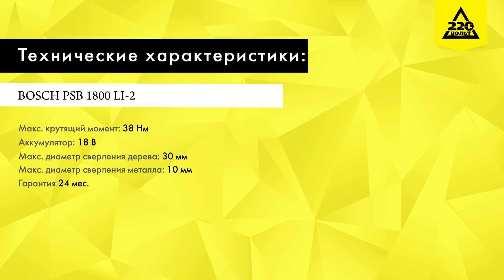Обзор Дрель-шуруповерт BOSCH PSB 1800 LI-2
Число оборотов холостого хода (1/2 скорость) 0-400/0-1350 об/мин
Макс. диаметр шурупа 8 мм
Макс. крутящий момент 19/38 Нм
Макс. O сверления в стали 10 мм
Макс. O сверления в древесине 30 мм
Число настроек крутящего момента 20
БЗП 10 мм
Время зарядки 1.5